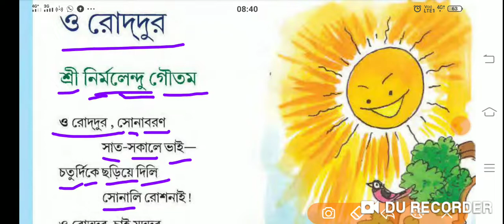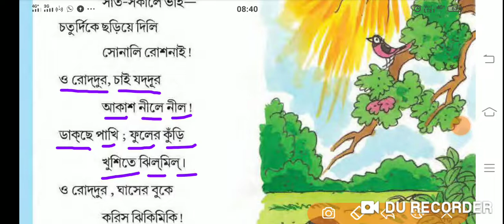Amar boi . class 2, ও রোদ্দুর।